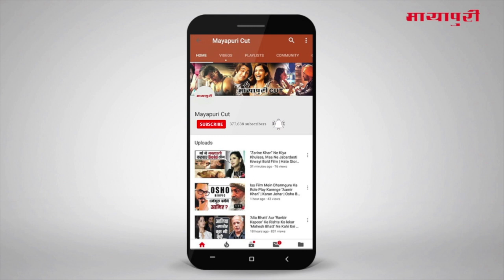“Mouni Roy” Topless Bold Photo Shoot Viral Over Social Media | Brahmastra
बॉलीवुड एक्ट्रेस मौनी रॉय ने हाल ही में इंस्टा पर अपनी कुछ तस्वीरें शेयर की है। इन तस्वीरों में वह बेहद ही हॉट लग रही है। तस्वीर में मौनी बेड पर लेट कर हॉट पोज दे रही है। कहीं वह टॉपलेस होकर कहर ढा रही है।